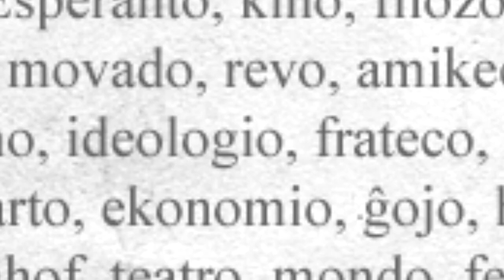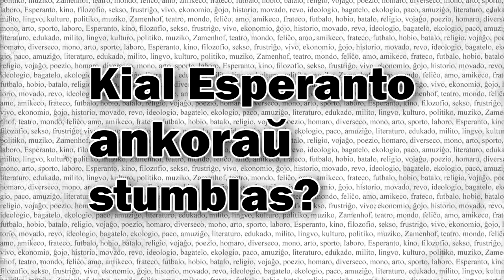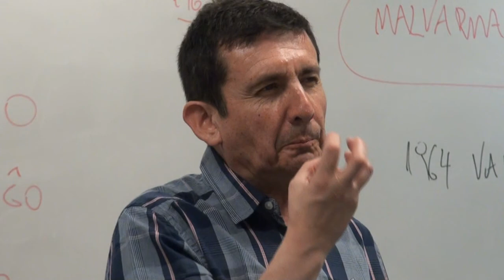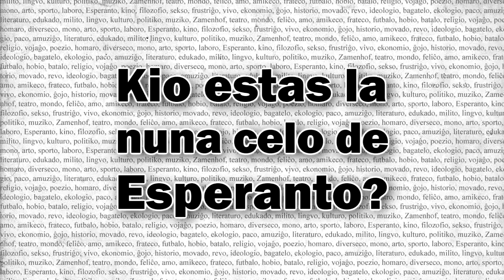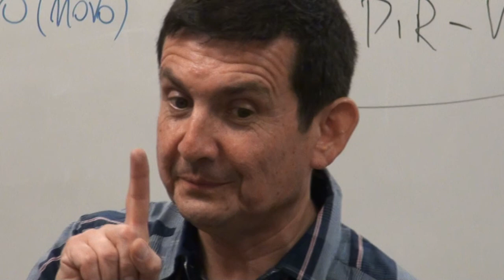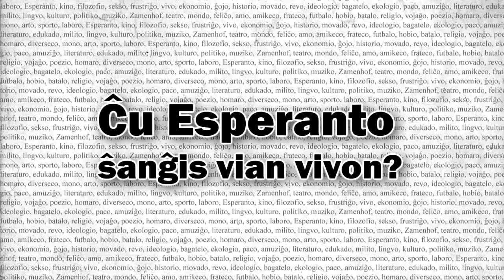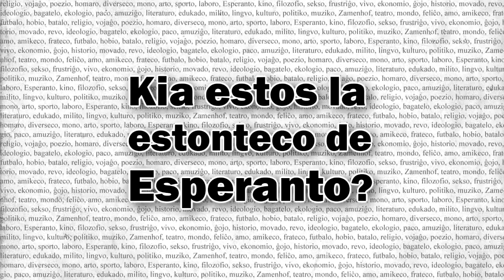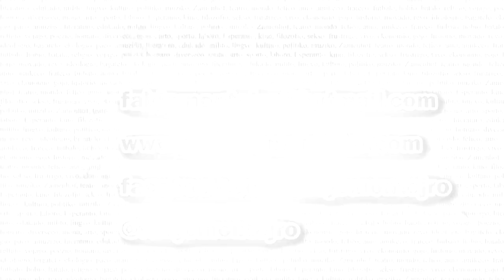Globeto intervjuas José Antonio Vergara (en Esperanto)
"Globeto Intervjuas" estas serio de dekkvin-minutaj filmoj de la Esperanta televido "Globeto", kies celo estas paroligi konatajn Esperantistojn, aktivulojn, artistojn, aŭ iu ajn Esperantparolanton kiu havas ion interesan por diri. Ĉi tiu supra epizodo enhavas intervjuon kun la konata ĉiliano José Antonio Vergara. Ĝi estis filmita je julio 2013, sed publikigita je marto 2014.

Bonvole spektu ĝin, lasu vian opinion sube, kaj dissendu ĝin al viaj E-geamikoj ĉirkaŭ la mondo. Tio vere gravas por ke ni daŭrigu nian laboron por Esperanto ĉe YouTube. Dankon pro via helpo kaj subteno. Pli da informoj kaj kontaktoj:

Amike, Fabjo.